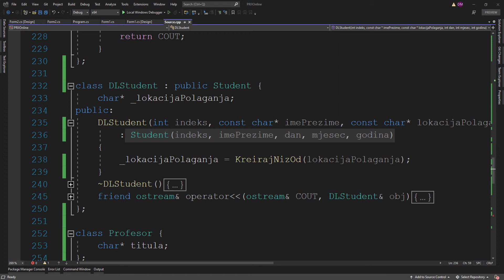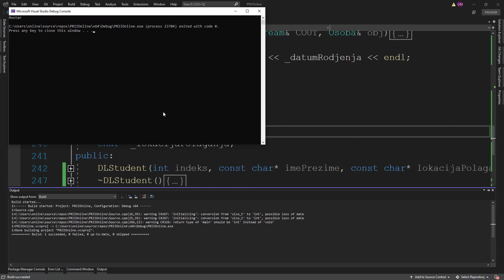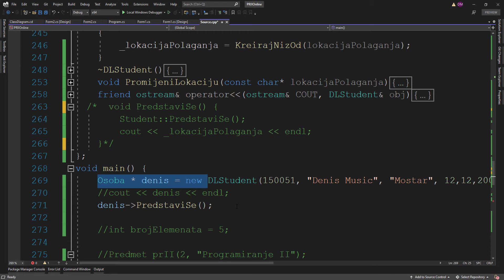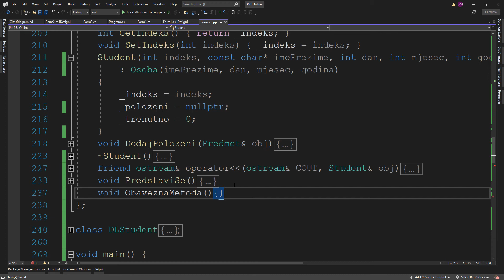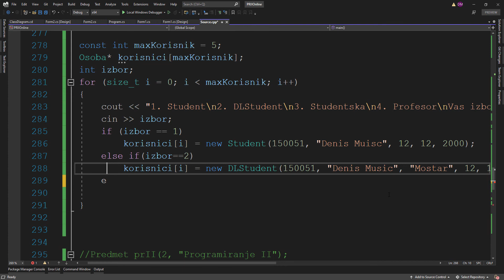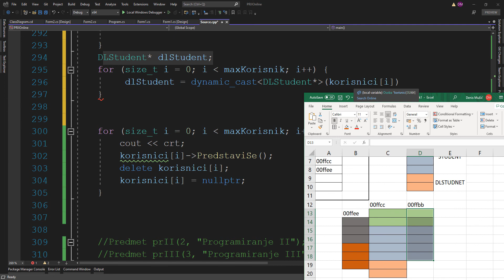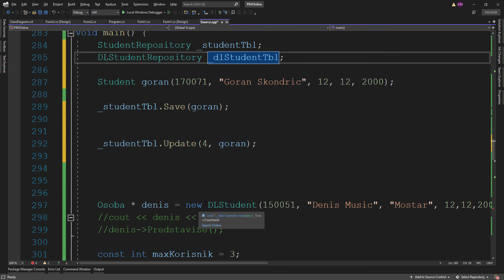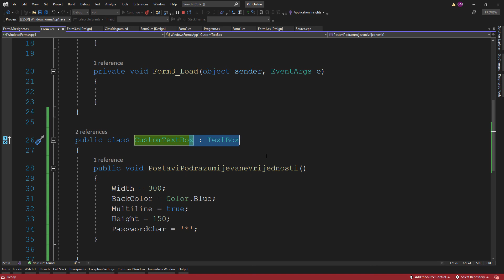[PRII] :: 2021/22 :: P9 :: 02